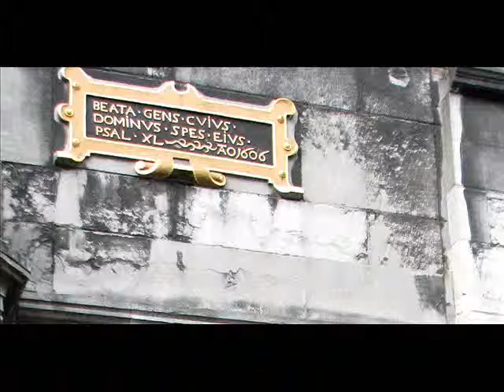Art of Viewing Art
During an exhibition of works by dutch artits Kees van Raaij an unknown visitor took great pains in finding the right position for a shot. Place: Stevenskerk Nijmegen, the Netherlands.